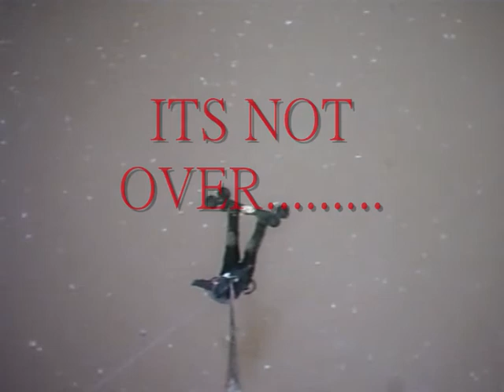GAME OVER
FREESTYLE  KITE LANDBOARDING